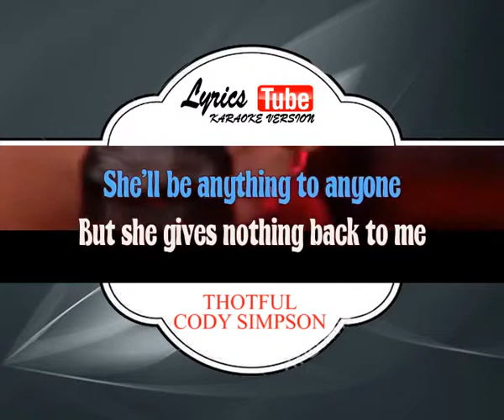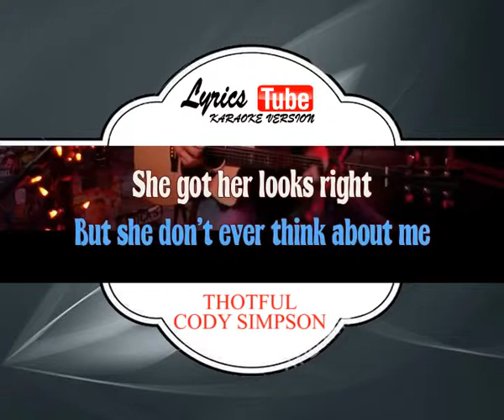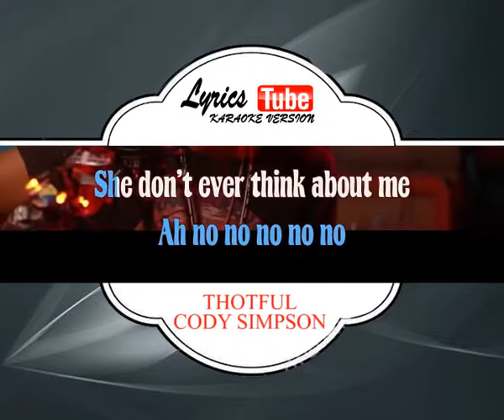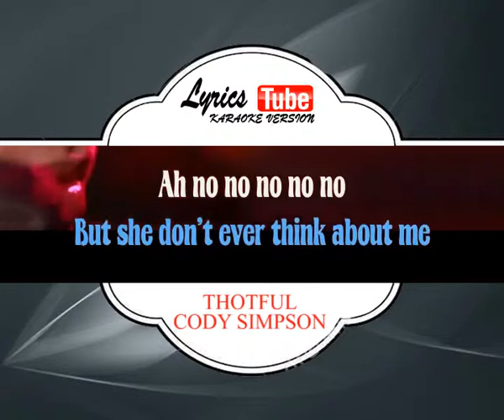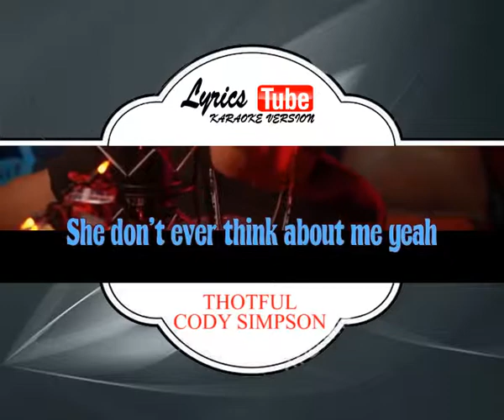Karaoke Music CODY SIMPSON - THOTFUL | Official Karaoke Musik Video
Artist: Cody Simpson
Album: Free
Released: 2015
Genre: Folk